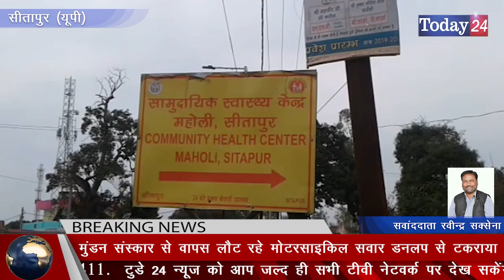मुंडन संस्कार से वापस लौट रहे मोटरसाइकिल सवार डनलप से टकराया | Today24